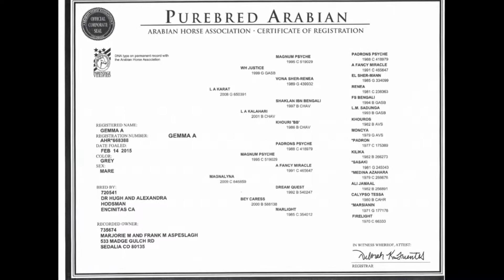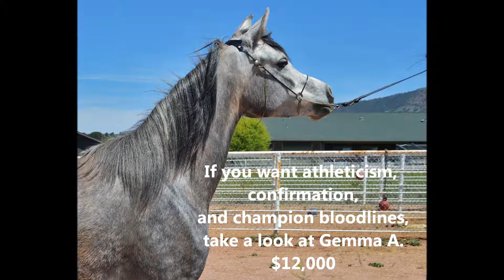Gemma A Purebred Arabian Filly